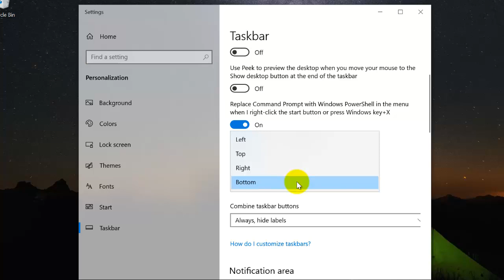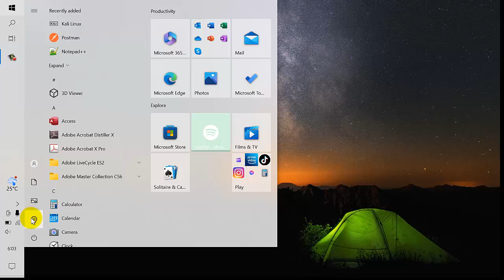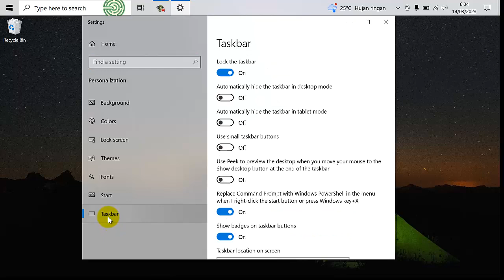Cara Mengubah Letak Taskbar di Windows 10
Di video kali ini kita akan belajar cara mengubah posisi atau letak taskbar di windows 10.

Selamat menonton, semoga bermanfaat, terima kasih.